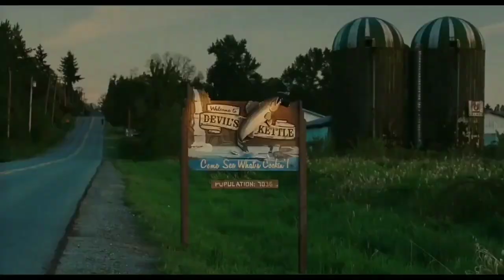SEX THEN KILL MOVIE EXPLAIN | HOLLYWOOD MOVIE EXPLAIN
Channel related to movies explanation in hindi .